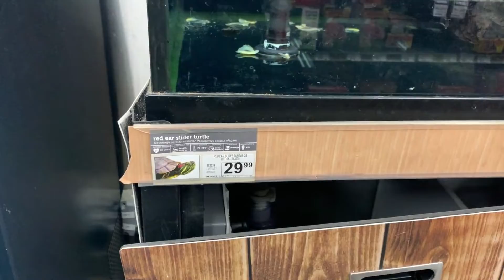THE UNPLANNED SHOPPING AT PETCO